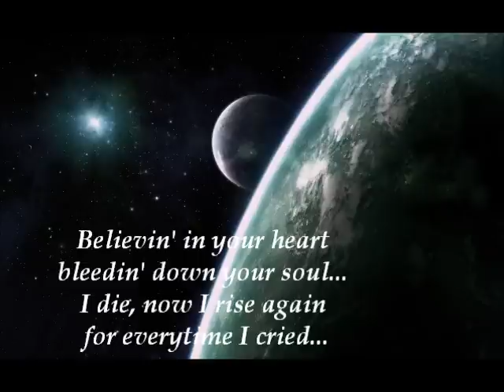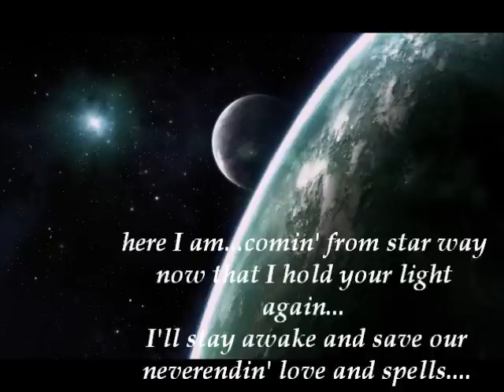Mandragora Scream - Child of the Moon (with lyrics)